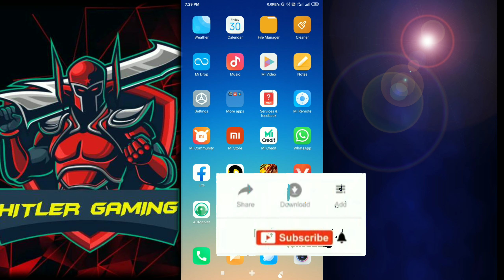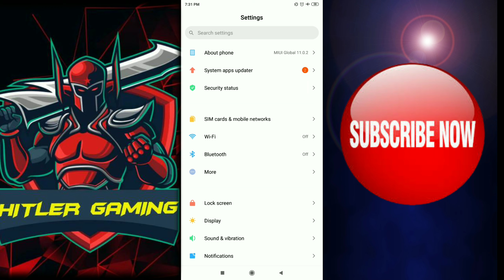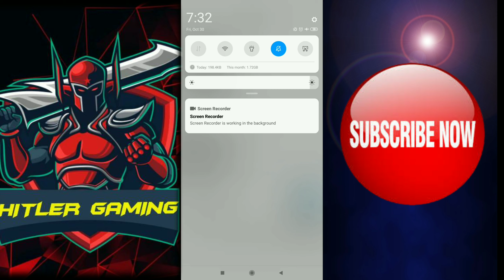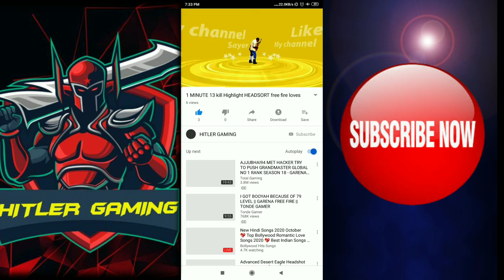FLIGHT MODE मार कर कैसे NET चलाएं सीख लो कोई नहीं बताएगा//HITLER GAMING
HITLER GAMING